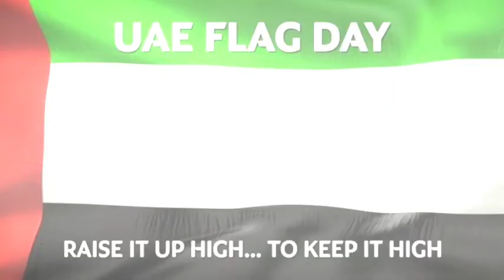🇦🇪Happy UAE Flag Day🇦🇪UAE FLAG DAY 2020 BEST VIDEO🇦🇪3rd November 2020🇦🇪